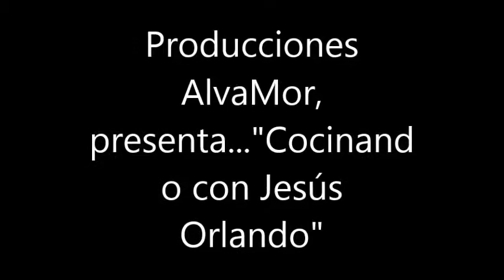Berenjenas a la parmesana (20 10 2013)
1 kg de berenjenas, preferiblemente de piel negra
1 taza de harina de trigo
3 huevos
3 tazas de pan rallado con especias (orégano, perejil y albahaca deshidratadas, 2 cucharadas de queso parmesano, pimienta negra molida)
1 lata (900grs) de tomates pelados
300grs de queso mozzarella
1 taza de queso parmesano
3 dientes de ajo triturados
1 cda. de azúcar
250 ml de aceite vegetal